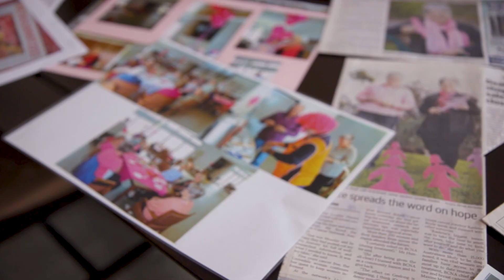How to get involved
Get involved and make an impact for Australians affected by breast cancer.
Come join us as we support and connect Australians affected by breast cancer, and work to influence a stronger healthcare system.